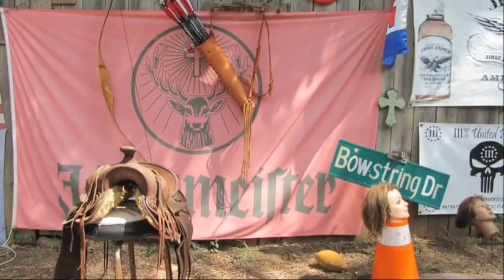Sun Rise Over The Archery Range Where Is Waldo ~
Welcome To The Real Word ...